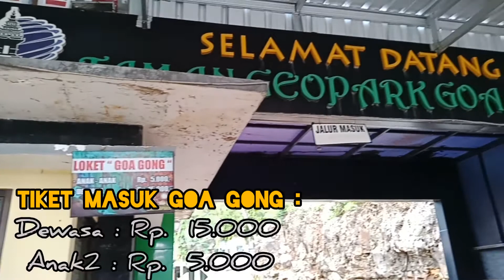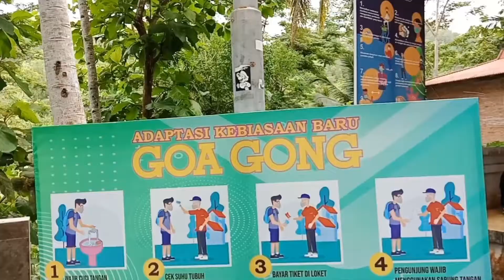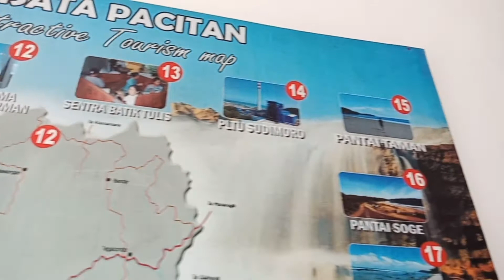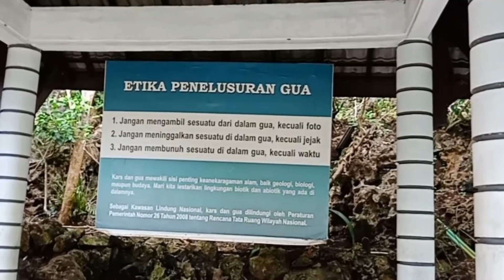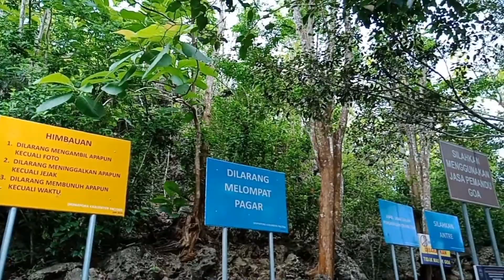Goa Gong - Terindah Se-Asia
GOA GONG PACITAN

Di Video kali ini saya Mengunjungi Goa Gong yang berada di Pacitan, Jawa Timur

Goa ini memiliki Kedalaman sekitar 256 m

Berlokasi di :
Dusun Pule, Desa Bomo, Kec. Punung, Kab. Pacitan - Jawa Timur

Untuk Harga Tiket masuk :
Dewasa Rp. 15.000
Anak2 Rp. 5.000